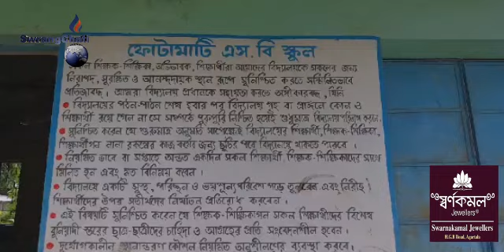Relief Campo Tongnai Sak Hamya Wngjakrokno Naiwina Sogwikha Doctor Singlwng Kamio